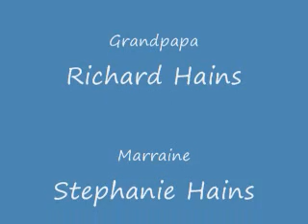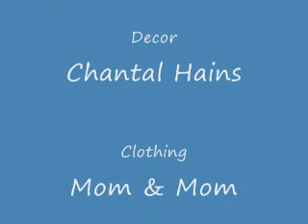Easter Eggs en Abitibi